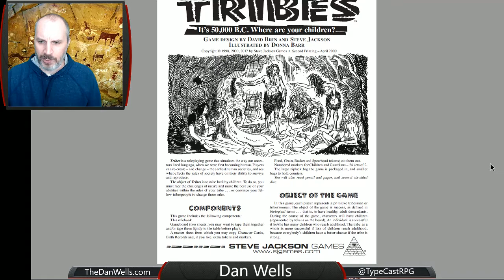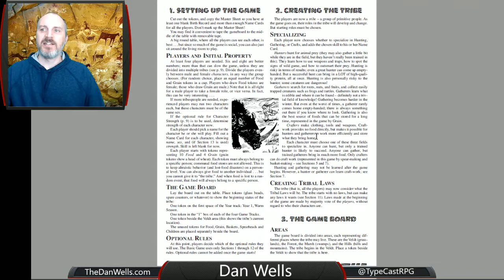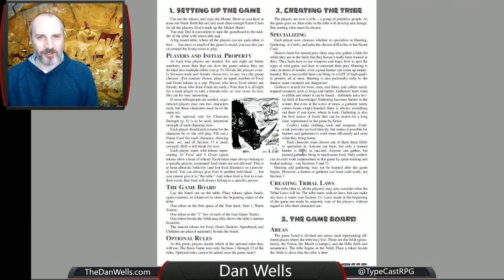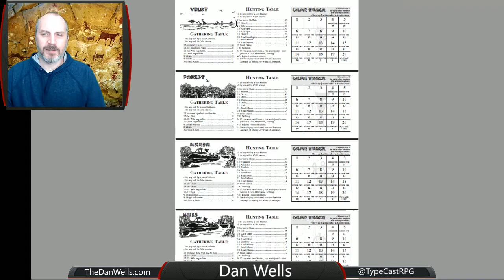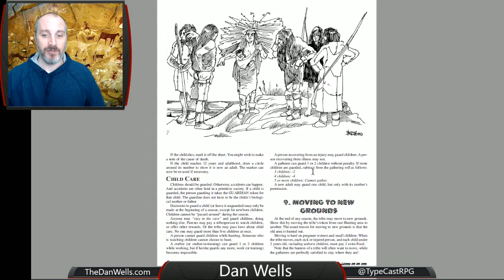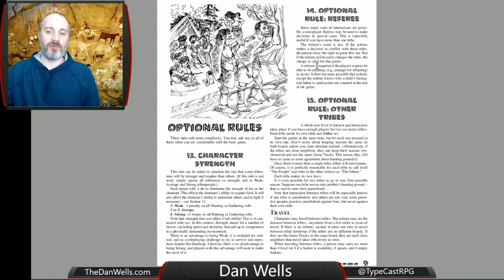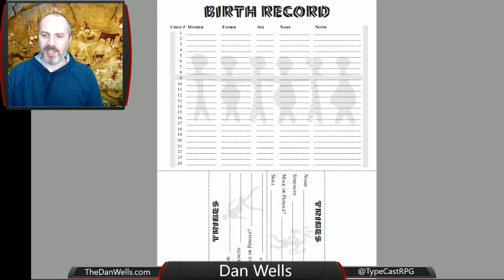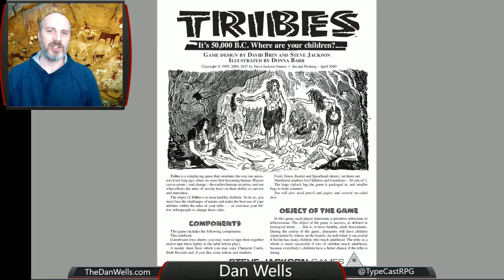Dan Reviews: Tribes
Half game, half social experiment, Tribes models some basic mechanics about neolithic survival and then lets the players build any society they want.